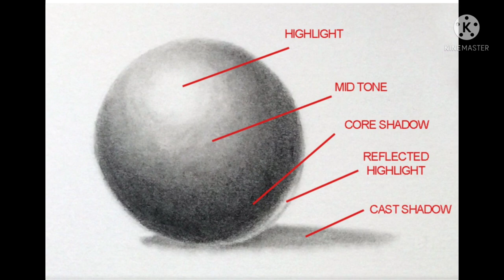Drawing Class, Class 6, Light & shade by Sajid chola .........Chola Art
my son channel pls support 👆